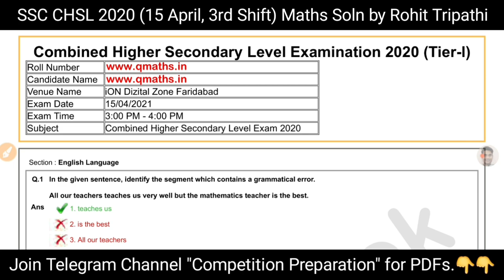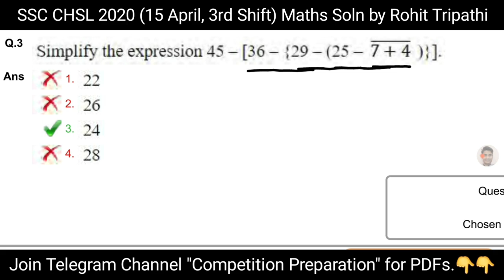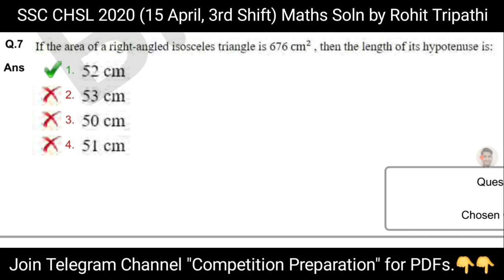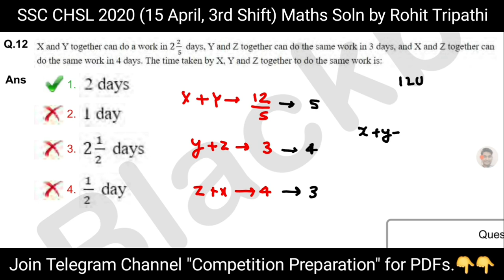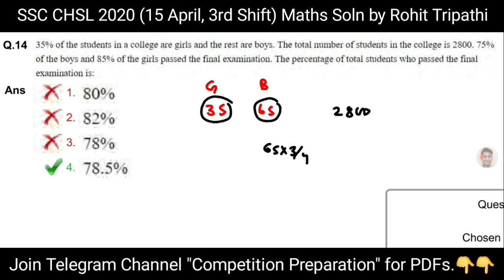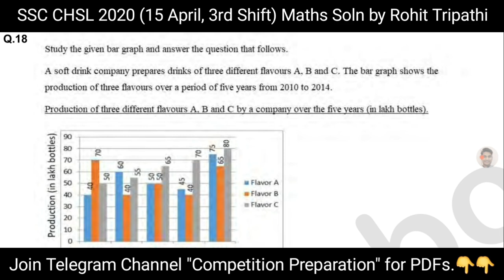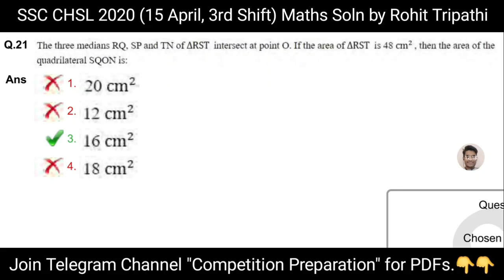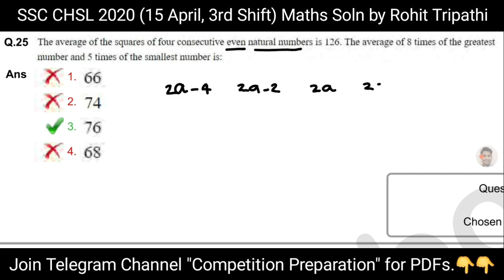SSC CHSL 2020 Tier-1 (15 April, 3rd Shift) Solved Paper | by Rohit Tripathi | Exam Approach 😎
In this video you'll get solution of all maths questions asked in SSC CHSL 2020 (15 April, 3rd Shift)  by Rohit Tripathi (Assistant Section Officer in MHA, AIR-429 CGL 2018). PDF has been uploaded on our Telegram Channel. We'll complete this 36 Video series as soon as possible then we'll start maths topic wise solution of CHSL 2020.
This will be beneficial for all SSC exam aspirants. Each & Every Question has been solved by the best possible basic method.
Make a notes of all questions & try to solve with me to save time.

As you know previous year papers are the core source, you can watch-

SSC CHSL 2019-20 Shift Wise Solved Papers (all 36 sets)-

Best Wishes.

You'll get answer of following queries-
ssc cgl 2020 solved paper
ssc cgl 2020 maths solved paper
cgl 2020 maths all shifts solution
cgl 2020 maths solution
ssc cgl solved paper
ssc cgll maths solved paper
ssc cgl maths solution
rohit tripathi
competition preparation
ssc chsl 2020
rohit tripathi ssc cgl
ssc cgl solved paper 2021
ssc cgl solved paper 2020
ssc cgl solved question paper
cgl 2020 maths questions
ssc cgl
cgl 2020
ssc